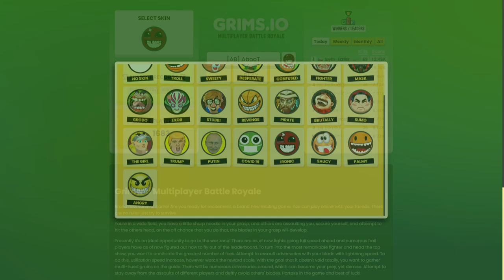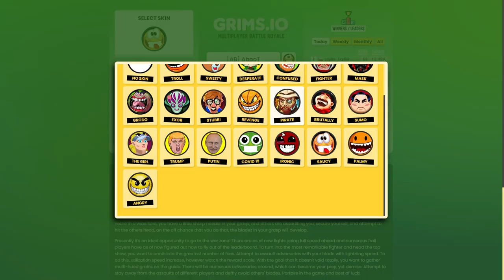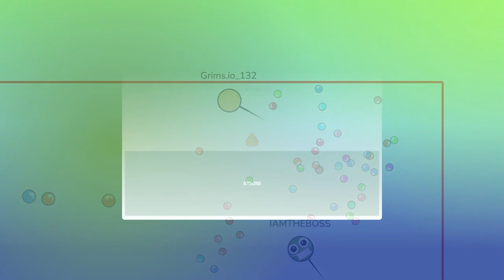Grims.io - NOOB vs PRO vs EPIC [ Soul.io + Agar.io ] ‹ AbooTPlays ›